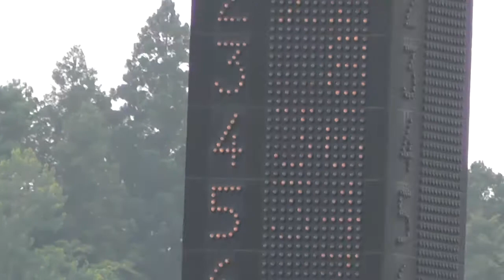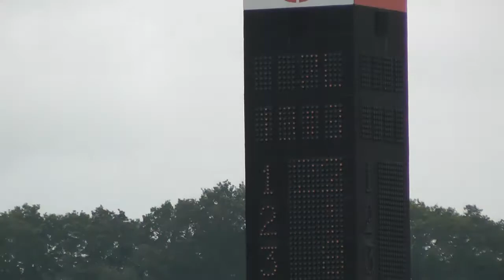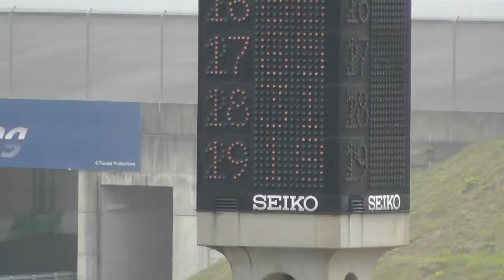2013.7.21 GAZOO Racing Netz Cup Vitz Race 2013 東北シリーズ 第２戦 決勝 ツインリンクもてぎ トヨタヴィッツ 高画質HD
平成25年7月21日　ツインリンクもてぎ

こちらの、動画を鑑賞頂きまして、ありがとうございます。
サーキットをもっと盛り上げていけたらと、応援しております。
ぜひ、こちらの動画を気に入って頂けた方へ、
J SPORTS　ぜひおすすめです。
（スカパーやケーブル放送で見れます。
LIVE放送もあるので、レースに行けない人にも嬉しいですね。

北田　和哉 N千葉シュポルトFTμVitz
峯　幸弘 犬印NヤサカファクターVitz
イシカワ　ヨシオ 東京IRC石松μMLVitz
飯田　裕 ワコーズEDアニスポVitz
渡辺　圭介 EVOLEXイマージュVitz
サネカタ　イッセイ ネッツノヴェルふくしまVitz
横田　剛 KYC　Vitz　TRZ
橋本　元 ADVICSヤサカVitzとま
山口　浩昭 RSかなや・ED・Vitz
赤堀　憲臣 ペースメーカースノコ☆Vitz
青柳　クニトシ forceN東埼玉EDヴィッツ
中山にんに君 ゆらっくすEDヴィッツ
小森　康廣 かねこリウマチ科EDヴィッツ
小島　史武 ドンガメACREヴィッツ
小西　省一 オリエンタル・金谷EDVitz
桐生　清 ドン亀ADVICS八坂ヴィッツ
杉田　広規 N静浜ASKBDμヴィッツ
高野　夏峰 ARUMO'S_WW_Vitz
みなぴよ ADVICSヤサカ桜織Vitz
藤井　潤 ウラドリンクVitz
滝沢　秀憲 N千葉テイクイットVitz
熊谷　敏 ケアドライブエンドレスヴィッツ
堤　重之 N静浜ASKWAKOSヴィッツ
百瀬　孝仁 JAF戦104戦目塩尻Vitz
山川　敏宏 calicoヴィッツED
菅原　裕之 N千葉シュポルトSG－Vitz
田村　登 N青森アップルRCスノコVitz
阿部　琳 オートバックス坂東☆Vitz
柚木　宏一郎 東都レーシング　ヴィッツ

純米P@aspop33 Short Wave Broadcasting
Profile 純米P　（Junnmai）
Work　camera,edit,soundmix